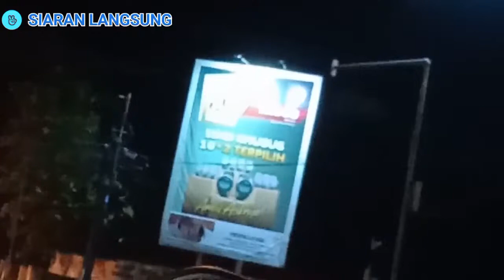MISTERI BLEDEK KIAGENG SELO